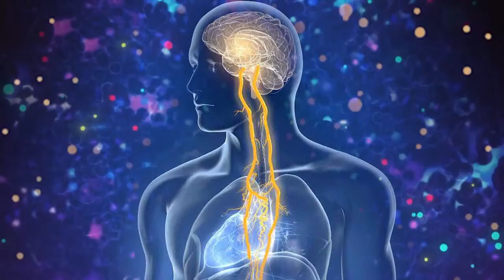Vagus Nerve Stimulation Music | Vagus Nerve Reset To Release Trauma Stored In The Body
Vagus Nerve Stimulation Music | Vagus Nerve Reset To Release Trauma Stored In The Body | parasympathetic nervous system meditation Vagus Nerve